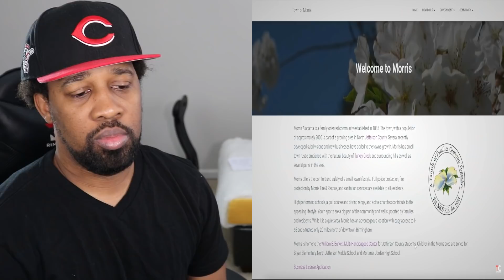WARNING! These Scary Mysteries Left Authorities Shook...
The Strange Case of Michael Reese